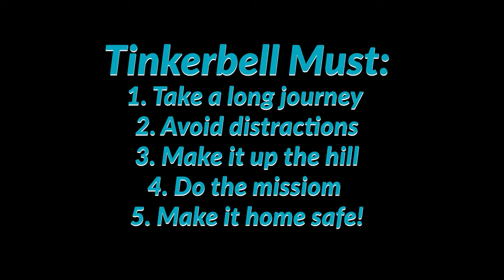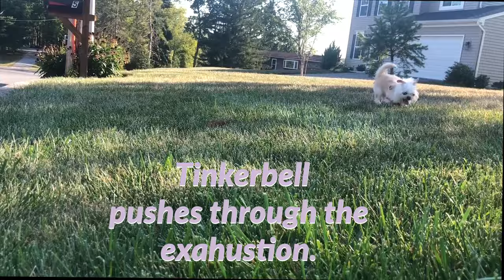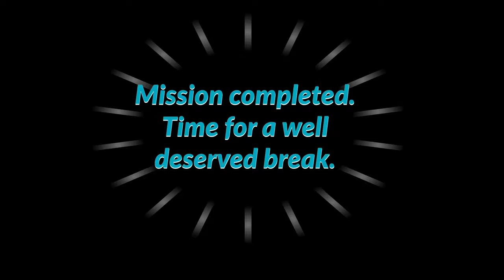Tinkerbell's Mission: A Dog's Tail (Tale)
Tinkerbell gets it done!
When I started my documentary class, the teacher gave us various shot styles to take. However, I could not find a person to practice on. So I practiced on Tinkerbell. I took the footage and made a story. Enjoy.